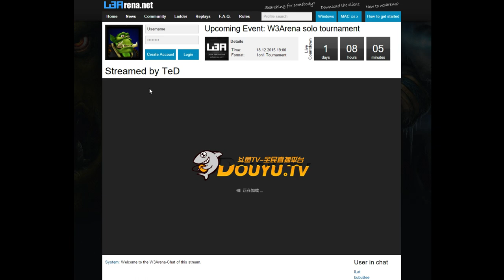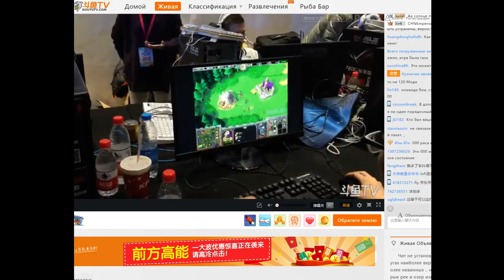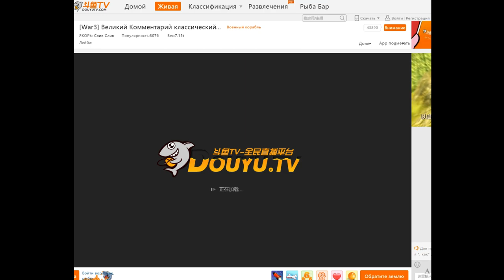WarchiefRich vs LawLiet .World Cyber Arena 2015